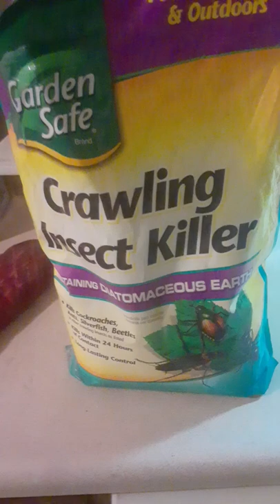diatomaceous earth for roaches